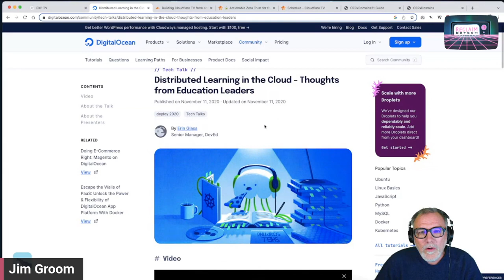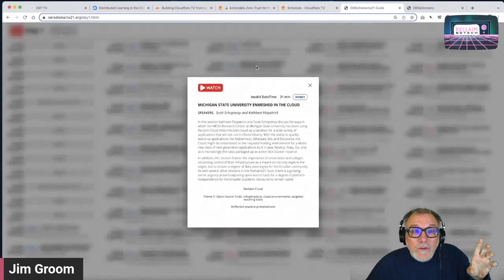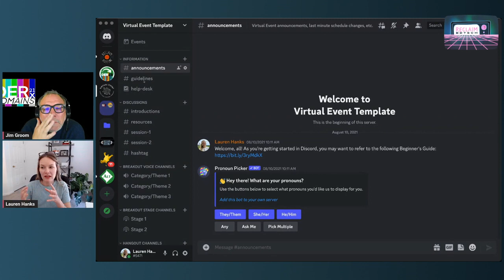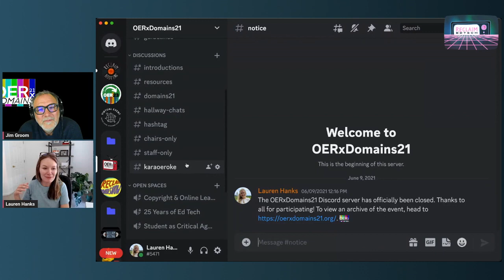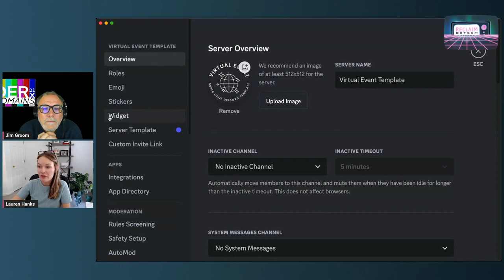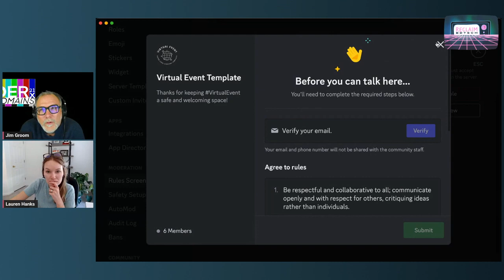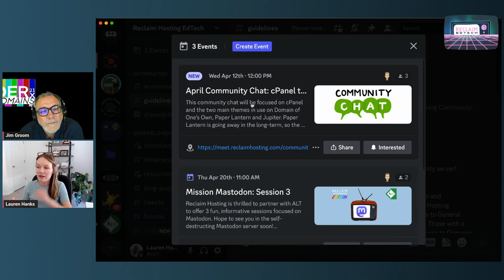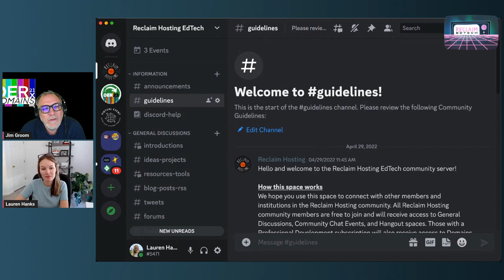Building our Discord Server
Session 1 of Reclaim Hosting's April 2023 "Building Community with Discord" Flex Course.